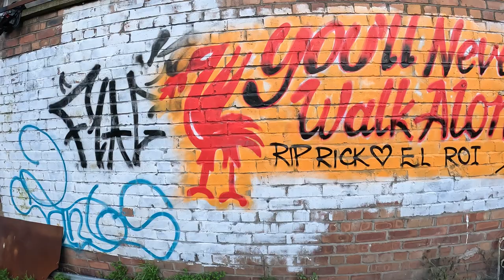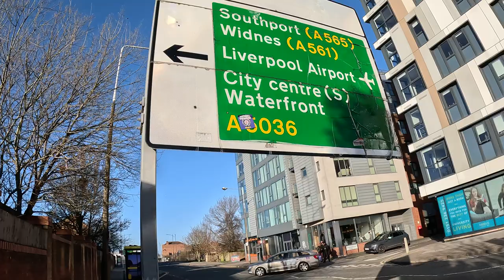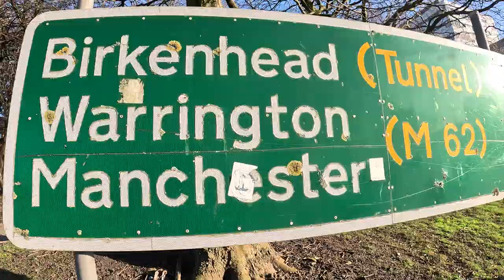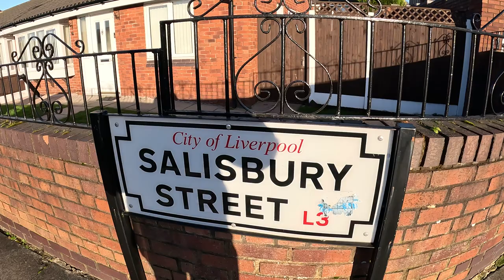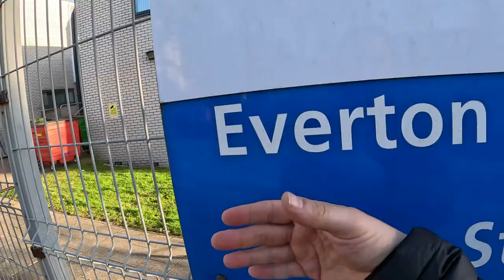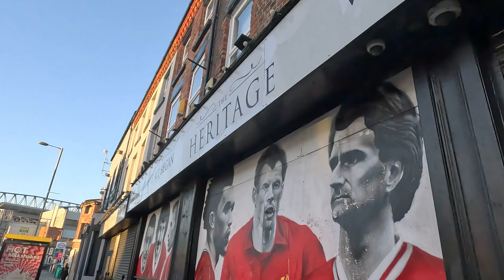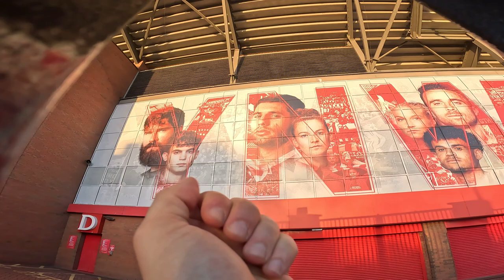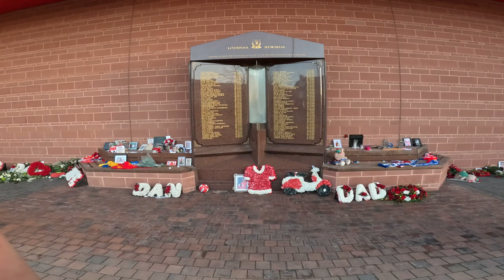Searching for Szoboszlai in Liverpool (spoilers: I found him)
It was such happy news when I found out Szoboszlai Dominik, the best Hungarian player in at least a generation, probably since Puskas, was coming to Liverpool. I've been a Liverpool supporter since I was a young lad back in New York due to the manager of our local football team hailing from there. He successfully brainwashed a few hundred of us to support the mighty reds! And this was back before soccer was even really popular in America like it is today. Needless to say I've had a lifetime of supporting this beloved club of ours, and this was either my 7th or 8th trip to the magic city on the Mersey. And now having lived in Hungary for 6 years and dedicating this channel to Hungarian culture and history, it only seemed natural that I would make a video about Liverpool one day. Luckily we managed to get tickets for my brothers 30th birthday to the Norwhich match this past weekend. He is also a massive supporter. My whole family is really.
And now imagine my surprise when I walked off the national express bus, headed to John Lewis to get wifi only to find out that Jürgen Norbert Klopp would be leaving the club. Klopp has been more like a father to most of us fans than a football manager. He has played a singular role in the development of the club and I think I speak for every liverpool supporter when I say how thankful we are for his work thus far.
Join me in this video as I digest the shocking news about Klopp, go on the hunt for Szoboszlai, and share what I've picked up over the years about local history. hope you enjoy!